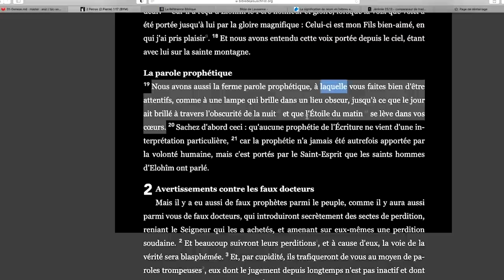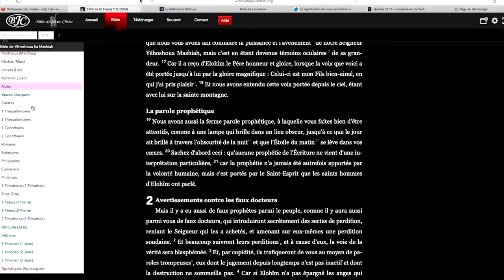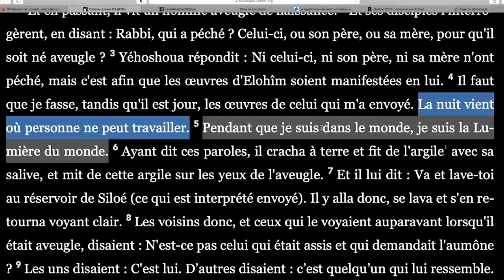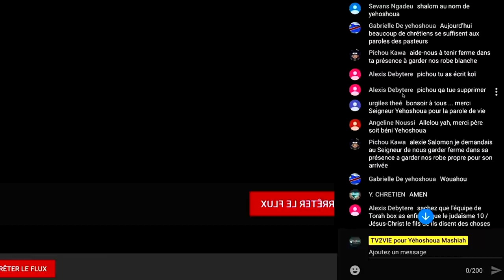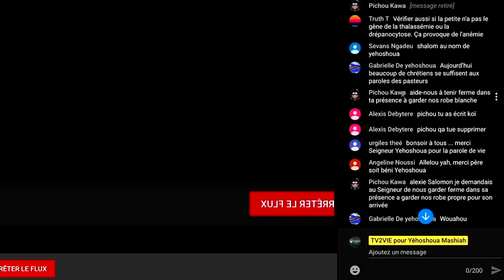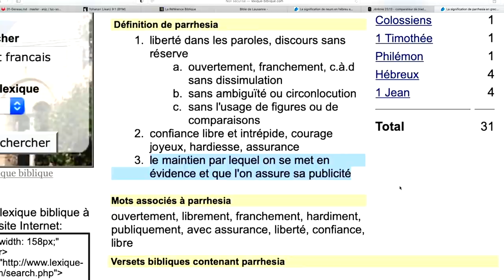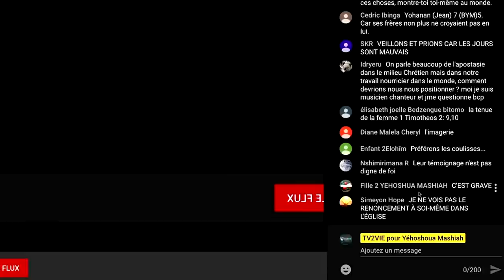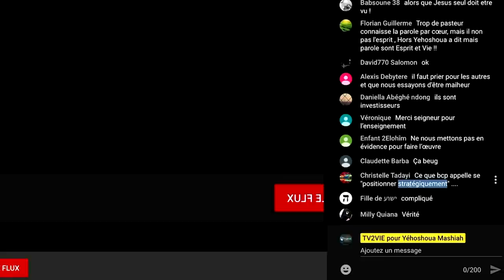La Prophétie Biblique (Shora KUETU - 29/09/20)